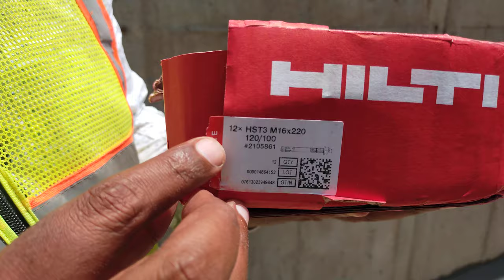How to Install Anchor Bolt Fastener in Concrete Columns & Wall.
RCC wall , slab & columns में Anchor Fastener Bolt कैसे लगाया जाता हैं